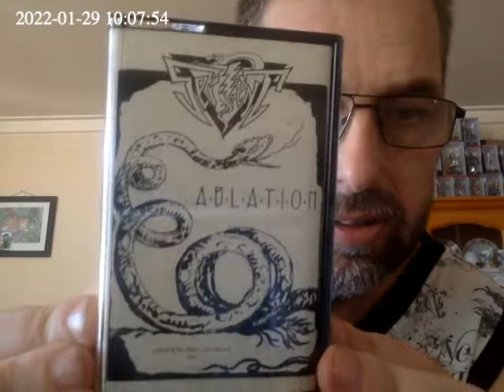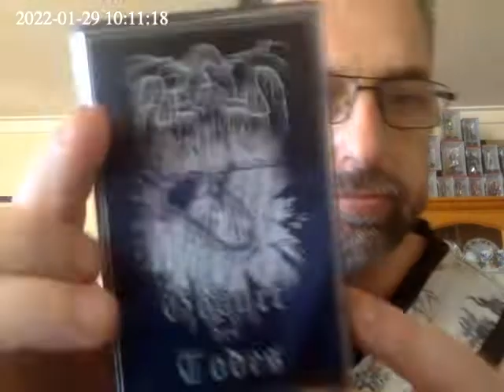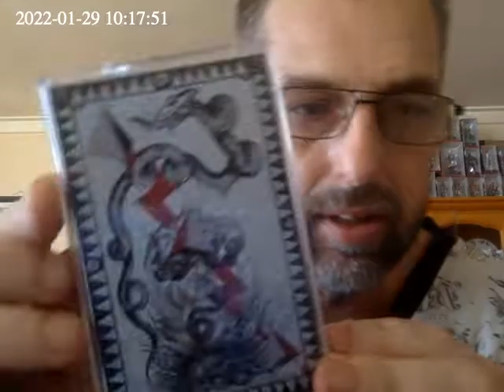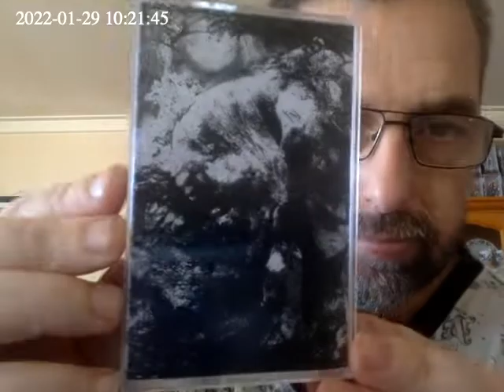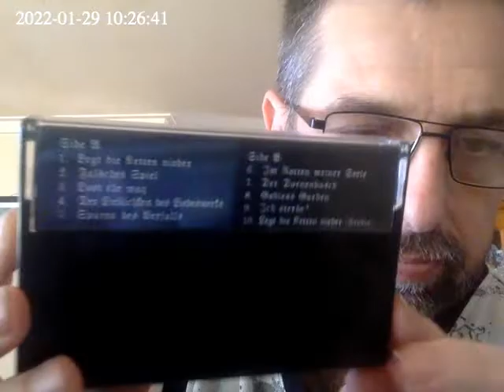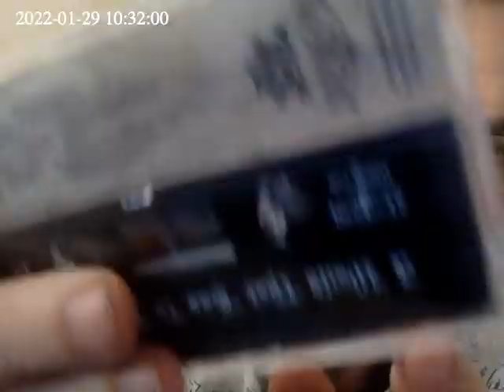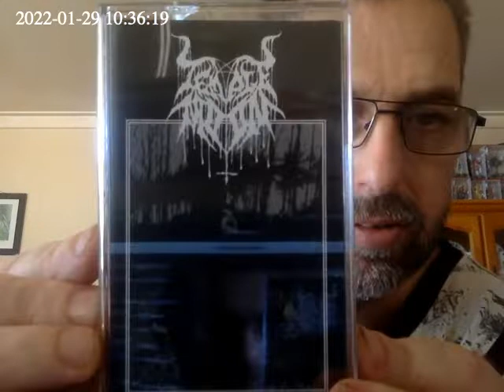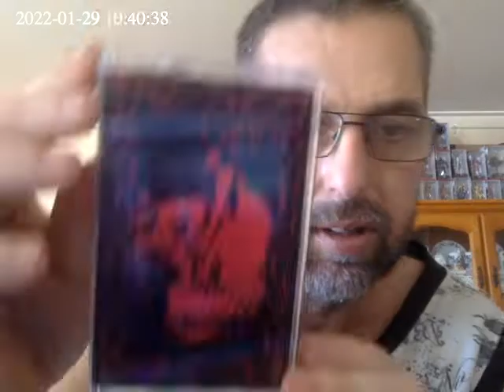2022 01 29 02:06:11 +0000 On a Steele tape i ride